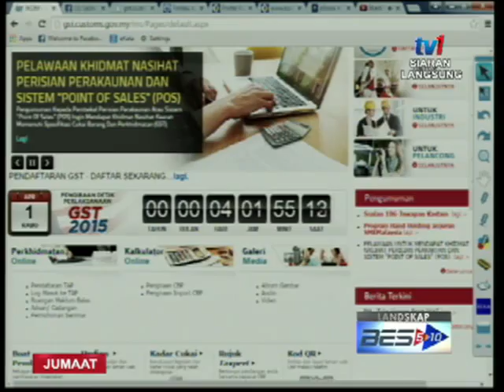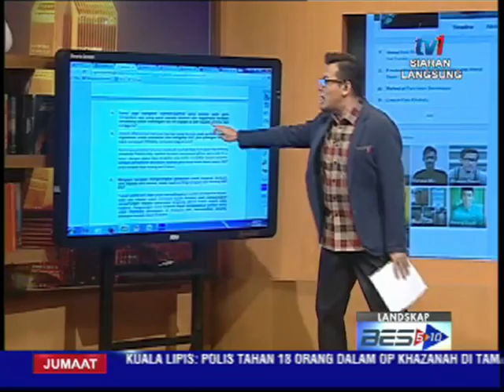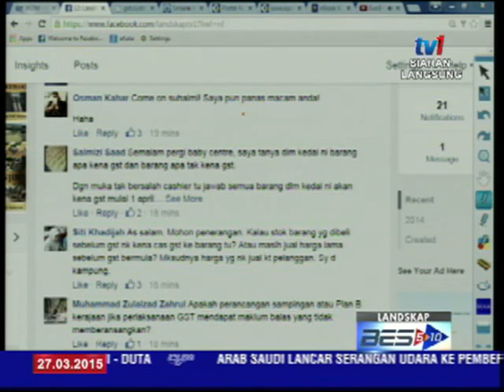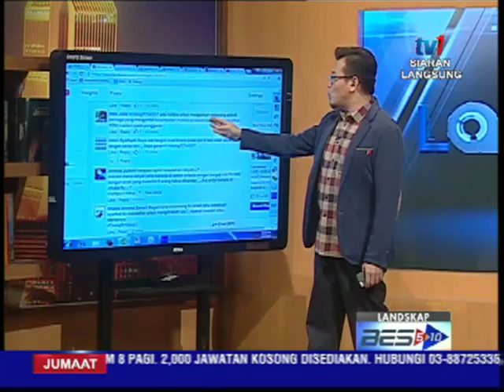LANDSKAP KHAS - GST : 4 HARI SEBELUM PELAKSANAAN[27 Mac 2015]